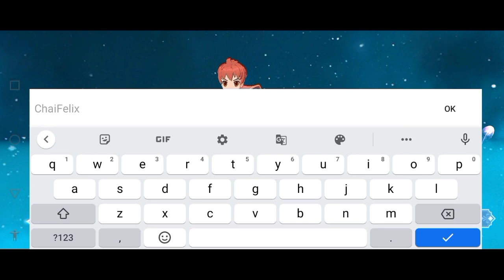Addyneo's Impression : RAGNAROK ARENA, Game Strategy Ragnarok Terbaru!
Hello guys!
Kali ini kita akan mereview game Ragnarok Arena!
Game Ragnarok terbaru, tapi kali ini genrenya strategi!
Seperti apa sih gameplaynya? Yuk tonton aja videonya!

Subrek :
Youtube.com/@Addyneogaming

Link Game Ragnarok Arena
Google Play Store :